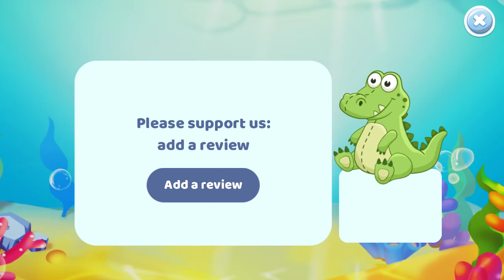Game Anak : Permainan Game Simulasi Belajar Bahasa Inggris - Game Android Baby Games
Permainan video game simulasi offline belajar bahasa Inggris. Game yang mengajarkan kita mengenal binatang, benda, dan lainnya dalam bahasa inggris.

Game simulasi offline android : Baby Games